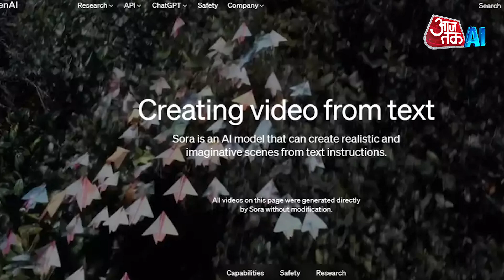OpenAI Unveils Sora Text-To-Video Tool |Sam Altman | AI Tech | AI Anchor Sana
OpenAI, the company behind ChatGPT, has introduced a new kind of artificial intelligence called Sora. This AI can create lifelike videos based on written instructions, surprising many people online.
Sora, the text-to-video model, is good at understanding language and can make characters in videos express emotions. It can create detailed scenes with multiple characters, specific movements, and accurate backgrounds. Sora not only understands what users ask for but also knows how those things exist in the real world.